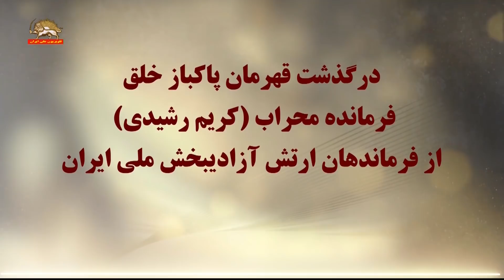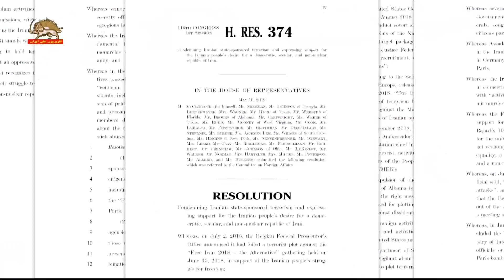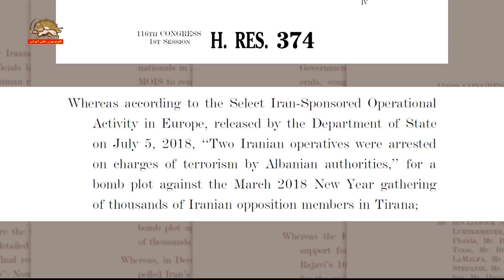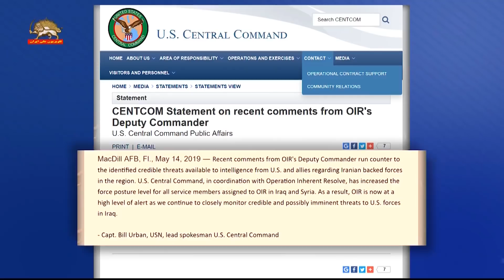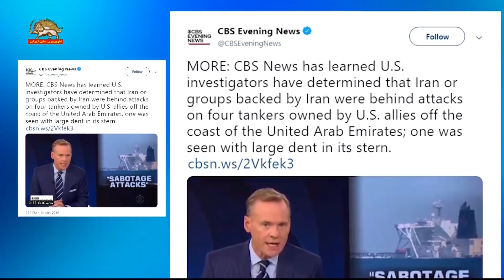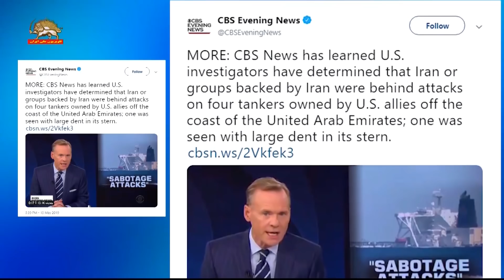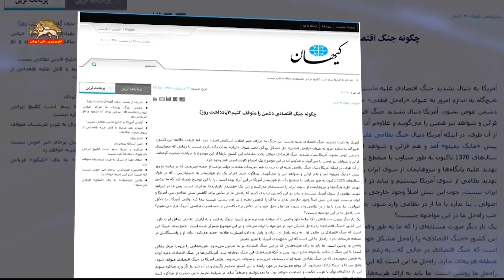عناوین خبرها - ۲۵ اردیبهشت ۹۸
۱-دهم رمضان وفات حضرت خدیجه علیه السلام اولین گرونده به پیامبر اکرم(ص)
۲-درگذشت قهرمان پاکباز خلق فرمانده محراب(کریم رشیدی) از فرماندهان ارتش آزادیبخش ملی ایران
۳-کنگره ایالات متحده آمریکا-محکوم کردن تروریسم دولتی وحمایت ازخواست مردم ایران برای ایجادیک جمهوری
۴-دلداری ولی فقیه ارتجاع به سرکردگان و ایادی ترسیده نظام
۵-شکوه و شکایت روحانی از آمریکا صبح ناوگانش را می فرستد شب شماره تلفن می دهد
۶-رئیس جمهور ارتجاع سیل را یک فرصت بزرگ برای رژیم توصیف کرد
۷-اعلام آماده باش فرمانده مرکزی سنتکام-سفارت آمریکا در بغداد دستور داد پرسنل غیر ضروری عراق را ترک کنند
۸-آسوشیتدپرس-نیروهای آمریکایی در عراق و سوریه به خاطر تهدیدات در آماده باش سطح بالا قرار دارند
۹-رئیس جمهور آمریکا-ما رژیم های خطرناک ایران و ونزوئلا را از درآمدهای نفتی محروم کردیم
۱۰سی بی اس نیوز- تحقیقگران آمریکایی مشخص کردند که رژیم و گروههای وابسته به آن پشت حملات به کشتیها هستند
۱۱-یک مقام اماراتی گفت درتحقیقات حمله به کشتی ها آمریکا و شرکایش شرکت دارند
۱۲-علی لاریجانی گفت با وجود گذشت ۱۰ روز از فرصت برجام هنوز هیچ اقدامی انجام نشده است
۱۳-واکنش ترس آلود مجلس ارتجاع در مورد انفجارهای کشتیها در فجیره
۱۴-خسارات جانی و مالی سیل در کاشان و دو هموطن جان خود را ازدست دادند